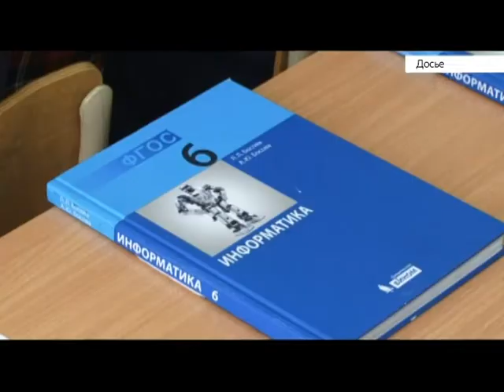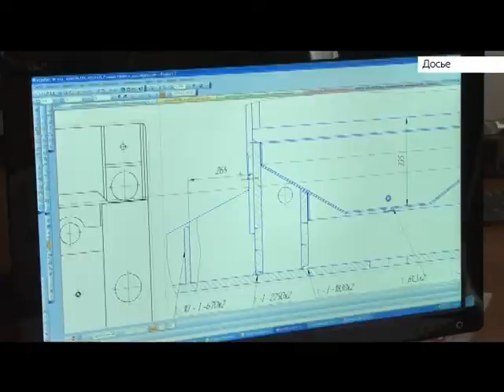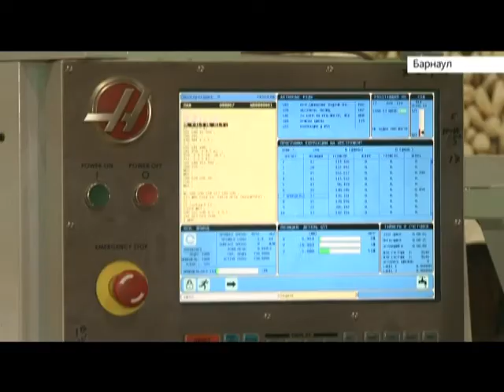Выпуск новостей в 6:20, 18 сентябр